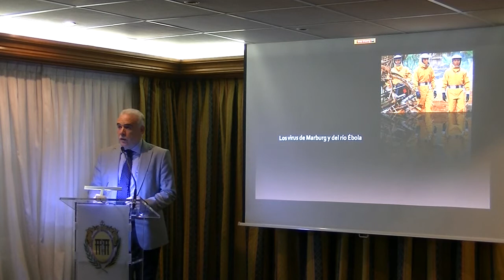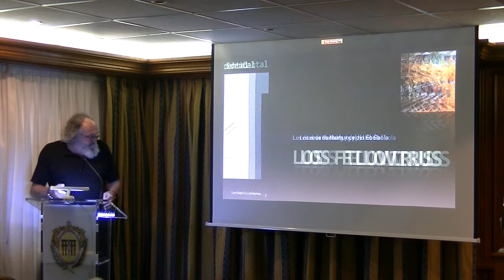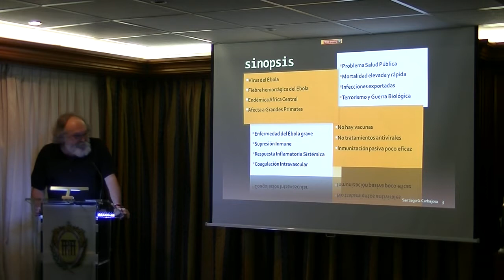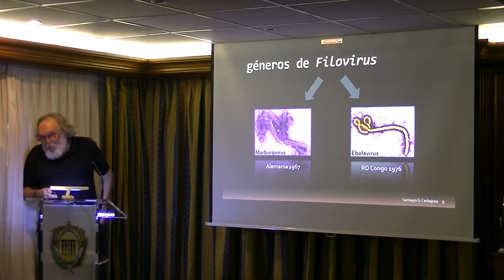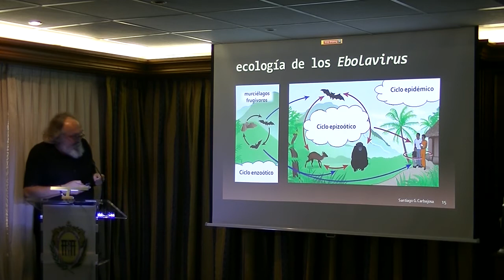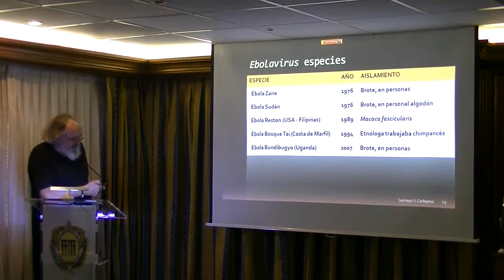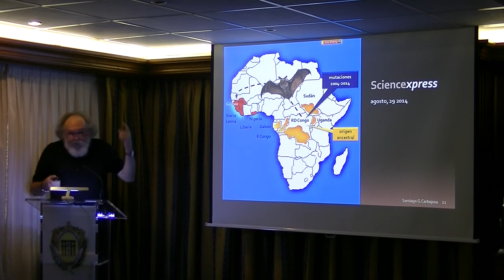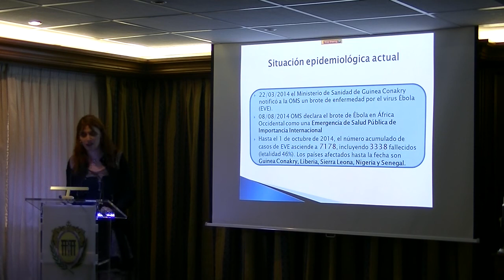MESA REDONDA sobre el ÉBOLA 1 de 4